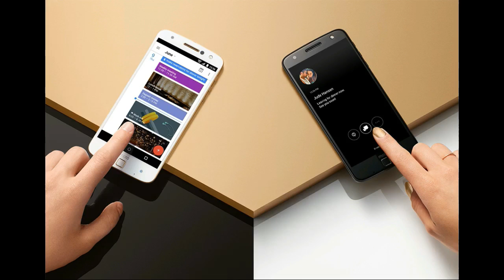This is the more durable, longer-lasting Moto Z